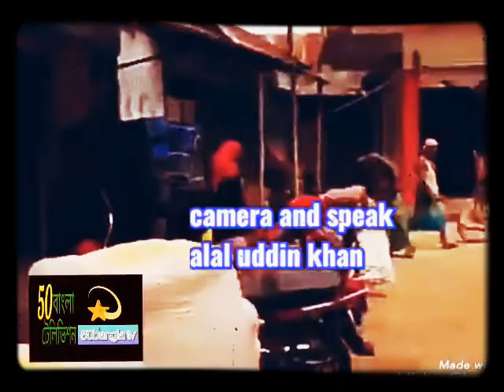Bazar of ikrashi alal uddin khan present মধু মাসে আম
50bangla tv
a short film present Allauddin Khan
Bazar of ekrashi
মধু মাসে আম
ইকরাশী বাজার শনিবার এর হাট